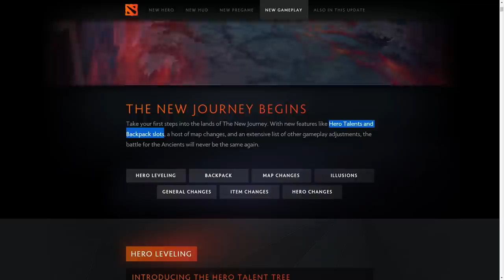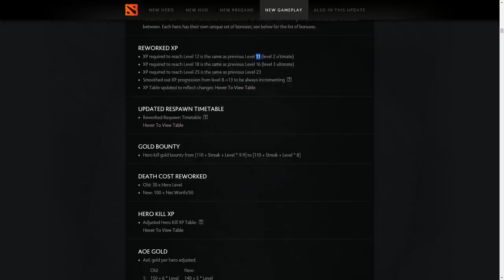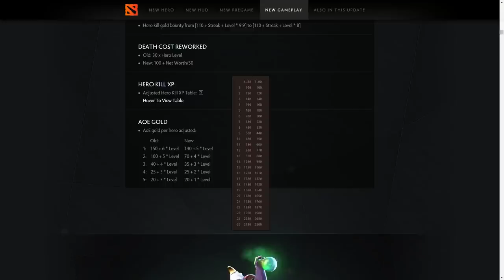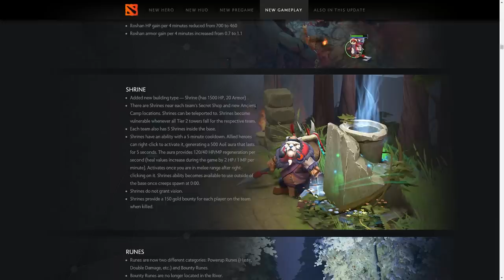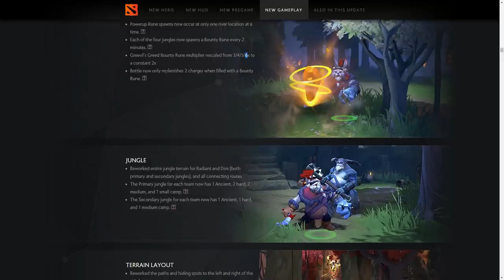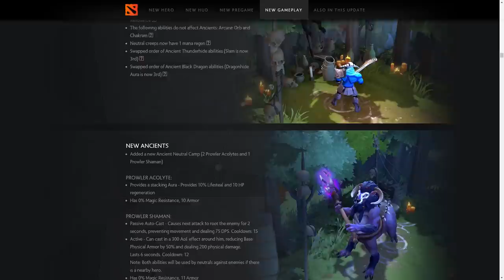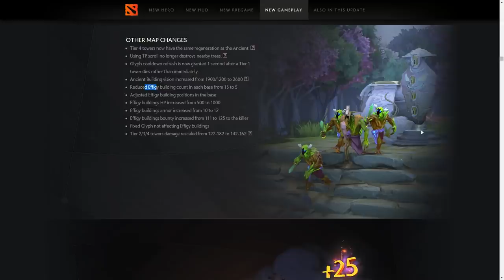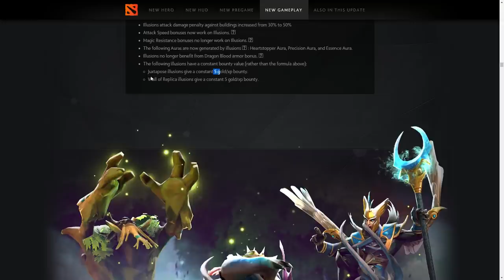Parche 7.00 - Dota 2 - Gameplay - Part 4 - Español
Hoy vamos a hacer algo distino dado que se ha implementaodo la actualización 7.0 en dota y le vamos a hacer una buena review, pasando por todas las fases, esta es la cuarta parte. Tendréis una playlist con todas las partes arriba en una tarjeta